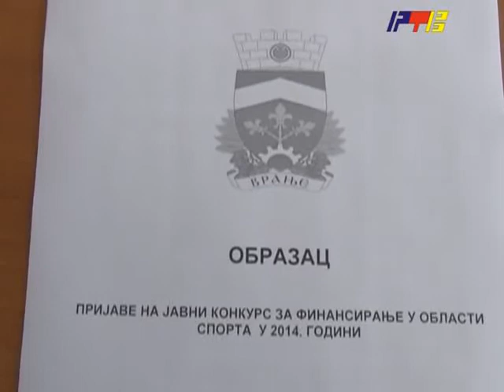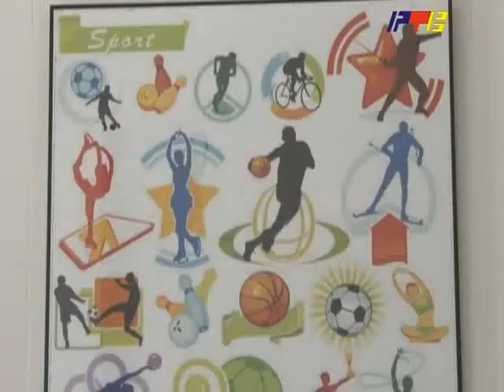RTV Vranje Finansiranje u oblasti sporta 03 07 2014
gradsko vece raspisalo javni konkurs za finansiranje potreba u oblasti sporta